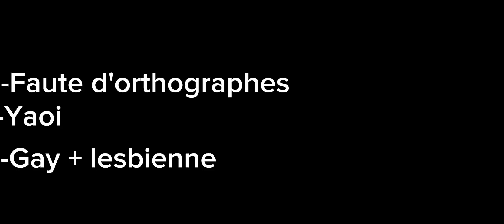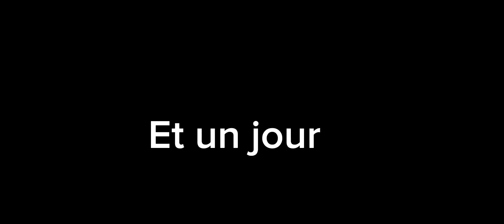Comment te faire sourire ?//Glmm fr gay🏳️‍🌈//(DESCRIPTION)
Salut les gars, c pour vous dire que pour la fin oui je ferai un glmm sur Wen et Saeko se seras un ship incroyable donc préparer vous à que je sorte un glmm sur eux.

Utilisation pour le glmm:
-Capcut
-ibispaint
-gacha life
-picsart

Bisous💕